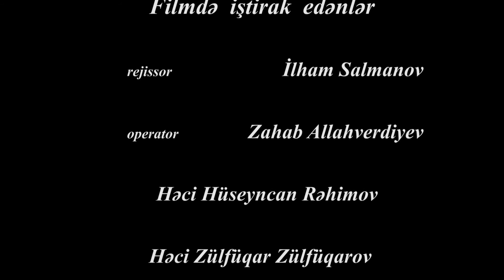O VAXTLARI 2 ci hissə